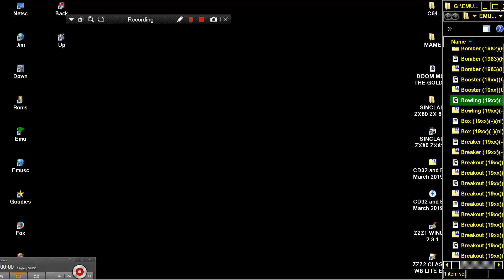Bowling 19xx de SINCLAIR ZX80 ZX 80 ZX81 ZX 81 Science of Cambridge Ltd